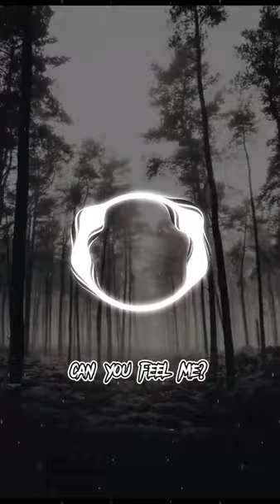Giulio Cercato-Dopamine(can you hear me) (lyrics)